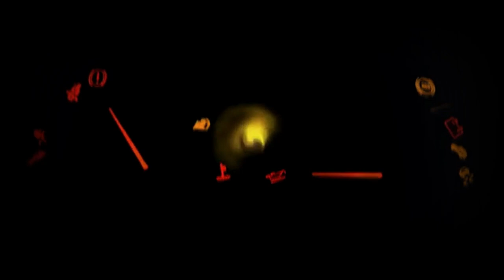TOYOTA LAND CRUISER Offroad Exspedisi Hot Wheels Custom Upgrade Engine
Offroad Exspedisi
Hot Wheels Custom
Upgrade Engine
1/64 Scale

“NEVER STOP CUSTOM YOUR DIECAST”

Artist: Audio Hertz | Track: World War Outerspace

Hip Hop  | Dark

Hip Hop  | Dark